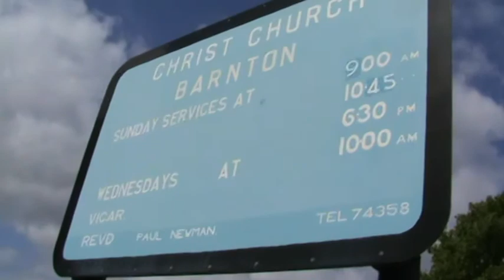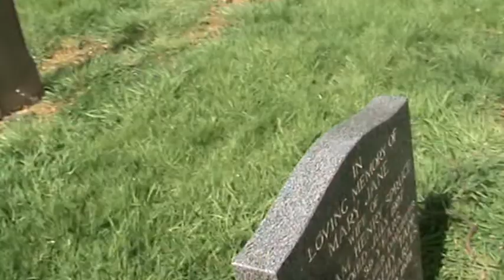Barnton, Cheshire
The walk from 1 George Street, Barnton (where Mary Jane Beech lived and worked in 1911) to Barnton Church